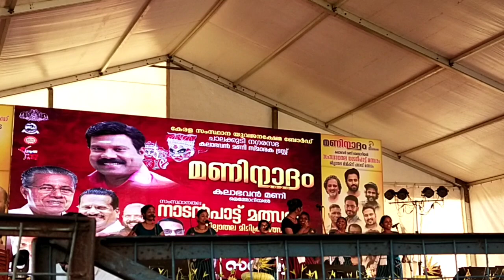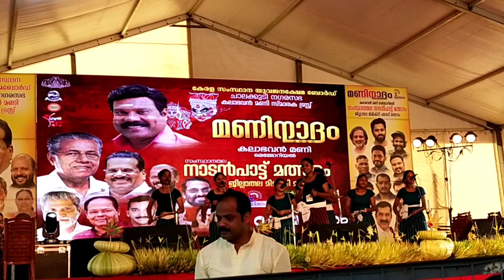മോഡി ചെയ്യാനുമാറുമാറുമ്മൽസ്വാമി .... ഞങ്ങൾ പാടിയ കമ്പുകളി പാട്ട് കേട്ടോളു 😲😲..